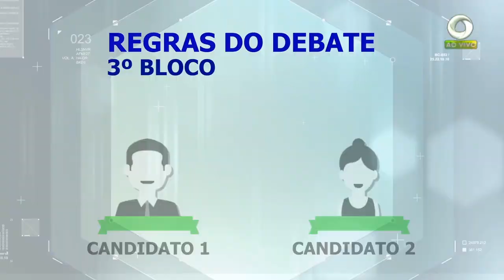Debate Temático Programa Agora 28.08.18 (Emprego e Renda) – 03º Bloco